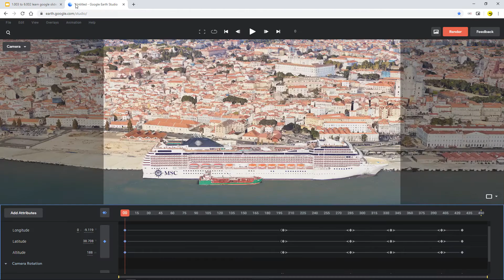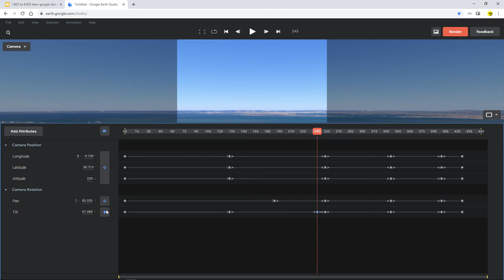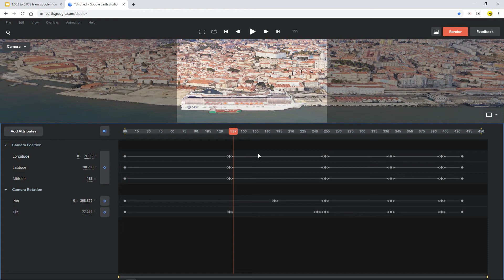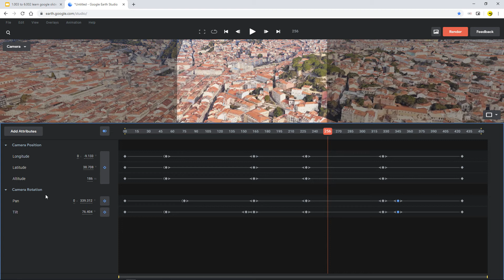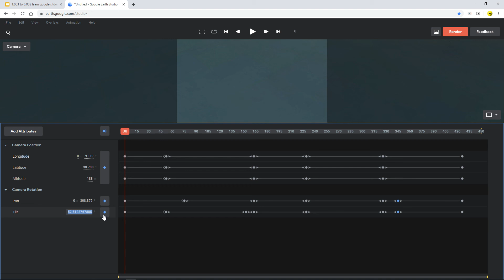Timeline Keyframes 7.001 Learn Google Earth Studio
7.001 in the series, many more bite sized videos to come. This is the 21st video in this series, see the playlist.

- select one, select all, move
- j, k keyboard frame jumping
- double click blue frame dot, type value
- white line Time Reverse right click

Have you tried g.co/earthstudio it's brilliant and totally free ..